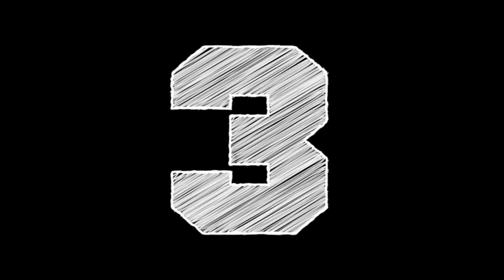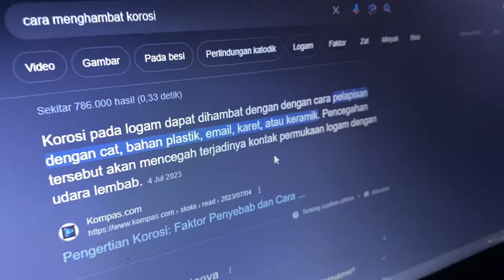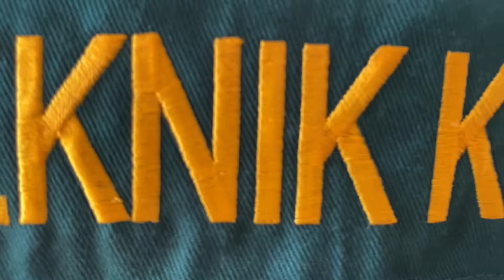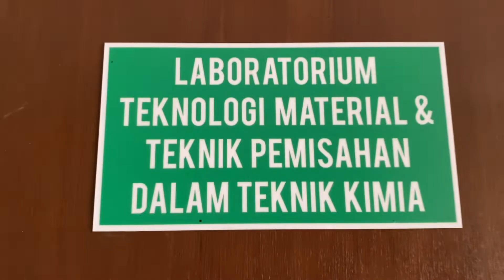Corrosion Inhibition Efficiency of Spinach Extract on Aluminum Alloy Type 6063 in HCl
In this project, Dwiza, Geza, and Mayang will conduct a research as to how spinach can be utilized for aluminium maintenance. Corrosion can be inhibited by several means, such as painting, coating with oil, and even coating with plastics. But did you know that corrosion can also be inhibited using natural plant’s extract. Plants’s extract such as Spinach and Citrus Limetta contains some specific substances that can be used to decrease the rate of corrosion in metals. Spinach is a common vegetables used for consumption in Indonesia household. They are cheap and widely available and easy to get. They are usually used as cuisine because of it’s content. But how do they fare agains metal’s corrosion, and how well would they do? In this experiment, we are going to find out how is the relationship between spinach’s extract concentration, with the corrosion rate the aluminium suffers. In this project we uses gravimetric method as a way to calculate the corrosion rate. Gravimetric method is a cheap and reliable way to measure because we only needed an analytic scale. And to discover the optimization of spinach extract on its corrosion inhibition efficiency, we used Box-Behnken Design with 3 variables (HCl concentration, Inhibitor concentration, and Immersion time) and it was done in 17 runs. With this Box-Behnken Design, we can analyze it and produce a quadratic models that represents the obtained data.

Students:
Agung Dwiza Maulana
Geza Satya Danera
Mayang Rahmasari